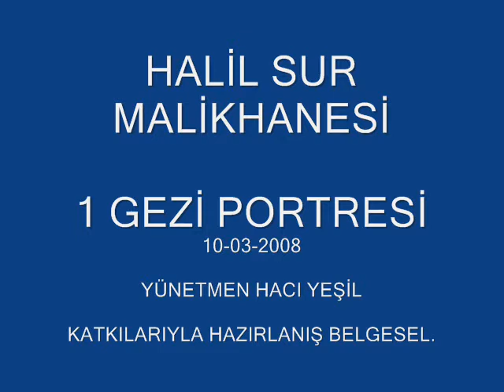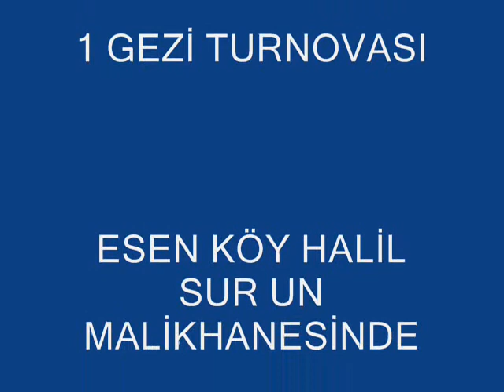HALİL SUR ESEN KÖY